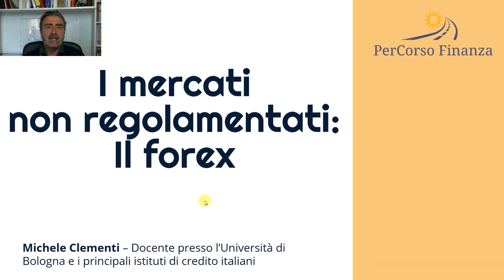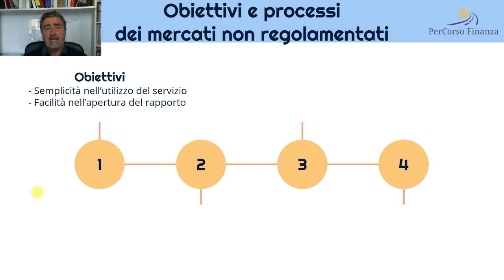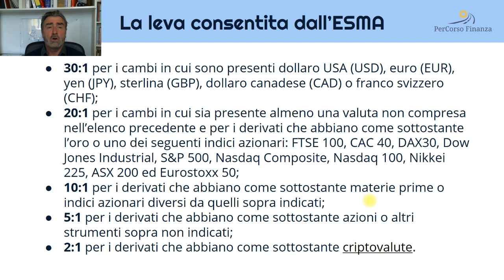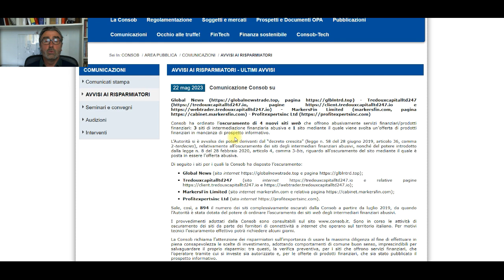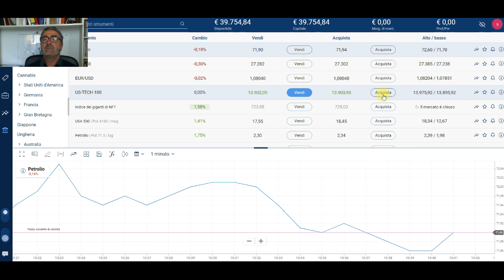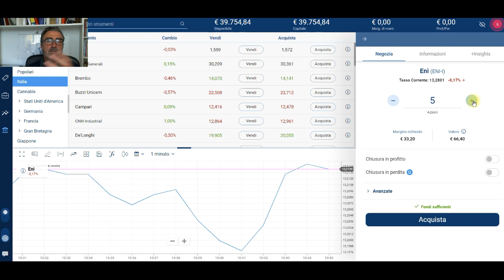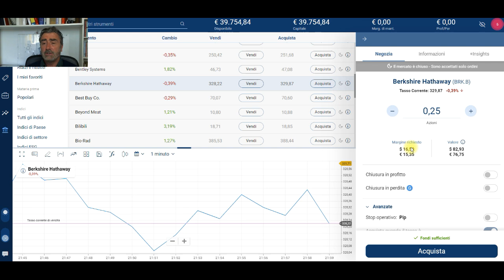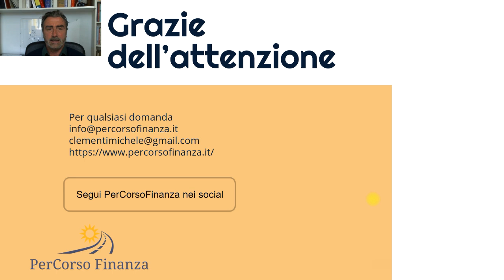I mercati non regolamentati Il forex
📈 I mercati non regolamentati sono soggetti alle truffe ai danni dei risparmiatori, nonostante i vantaggi di poter utilizzare la leva per comprare i CFD - Contract for Difference per replicare l'andamento di una valuta o di una azione.

🌎 Conoscere come funzionano i broker del forex o per le azioni è importante: nel video ti mostro come valutare un broker e come funzionano le piattaforme per capire meglio se è una truffa oppure no.

📜 Segnalibri argomenti:
00:00 - Introduzione
.00:59 - La differenza tra un mercato regolamentato e non regolamentato.
03:30 - Obiettivi e processi dei mercati regolamentati.
05:47 - La leva finanziaria.
08:27 - Come riconoscere le truffe.
09:43 - Le truffe segnalate dalla Consob.
11:22- Due broker famosi: plus500 ed Etoro.
12:36 - Esempio utilizzo Plus500.
14:10 - La controparte dei mercati non regolamentati.
14:40 - I cfd - Contract for Differnce.
16:40 - L'effetto leva.
18:23 - Dove può essere la truffa.
22:52 - Conclusioni

Crea il tuo percorso di crescita personale: guarda gli argomenti, le modalità e i costi.

Corso di Analisi Tecnica dei Mercati Finanziari - 7 ore di video corso + 2,5 ore live con il docente Michele Clementi a soli 245 euro + Iva. Consulta il programma:

📞 Prenota la tua chiamata strategica e potremo valutare insieme come posso esserti utile per raggiungere la tua consapevolezza finanziaria migliorando le tue competenze.